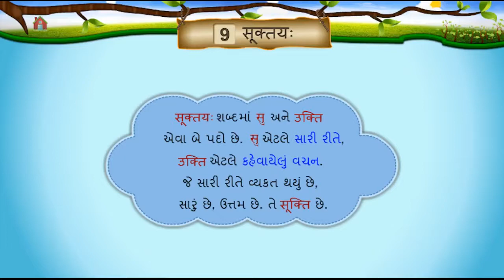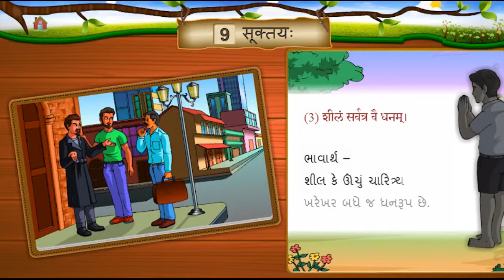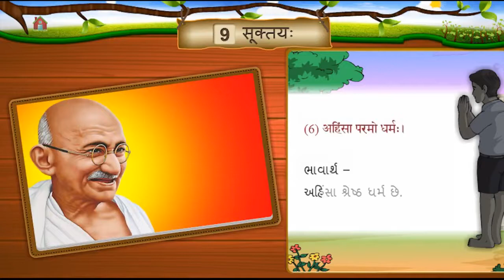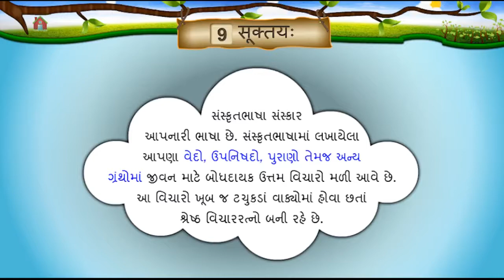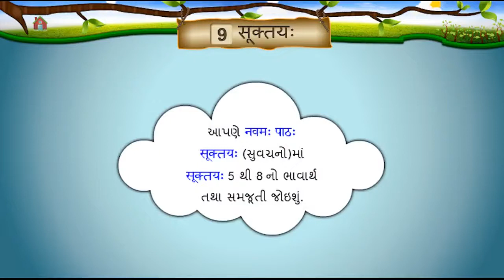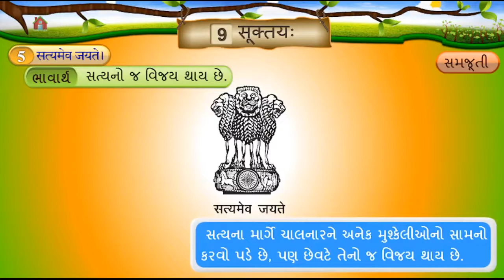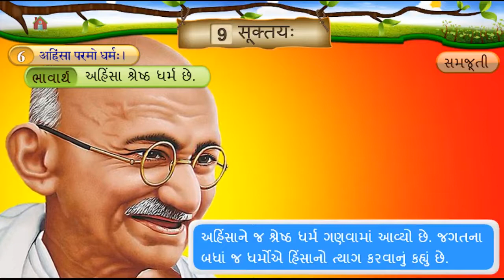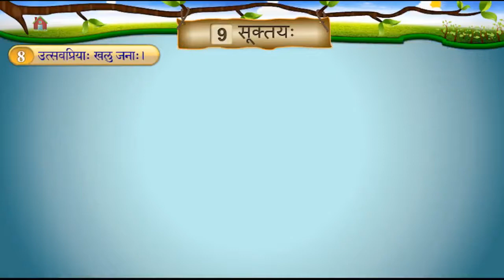STD 6 SANSKRIT SAM 2 UNIT 9 SUKTYAH સૂક્તયઃ